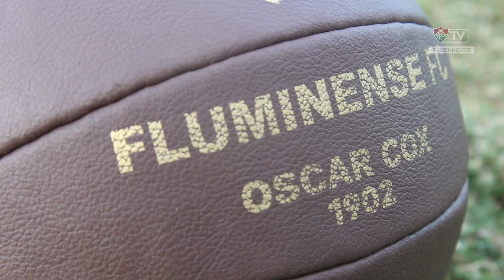FluTV - Jogadores conferem a bola retrô da Flu Fest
Em 1898, entediado com a atenção que os clubes de regatas desfrutavam nas águas da Baía de Guanabara, Oscar Cox mandou buscar a primeira bola de futebol do Rio de Janeiro na Inglaterra. Três anos mais tarde, de volta de Londres em viagem de passeio, trouxe mais bolas para tentar difundir seu esporte favorito. Oscar atingiu, porém, seu maior feito em 1902, quando fundou o Fluminense Football Club.

Para homenagear a causa, em mais uma parceria com a Liga Retrô, vamos reproduzir a histórica bola em um artigo inédito e de luxo, inicialmente exclusivo para quem participar do crowdfunding na faixa de contribuição de R$ 740 ou mais. Vale destacar que a bola original do primeiro jogo da Seleção Brasileira, em 1914, encontra-se hoje totalmente revitalizada e preservada na moderna Sala de Troféus do Fluminense.